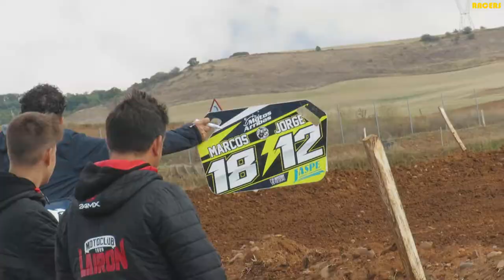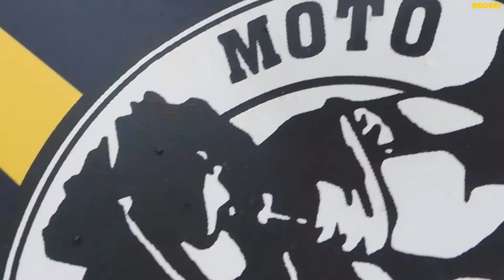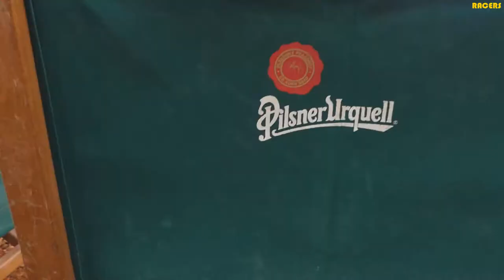¡Motocross Life Style Motivation! Jorge Núñez Martin - MX ELITE (2021)